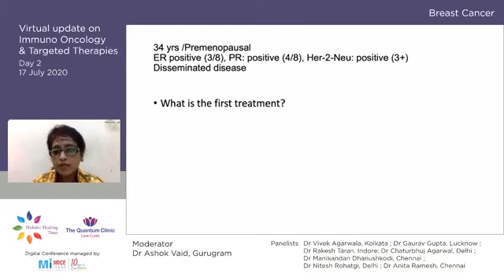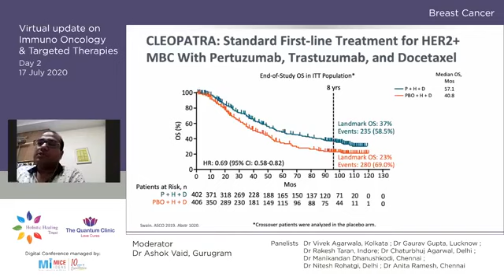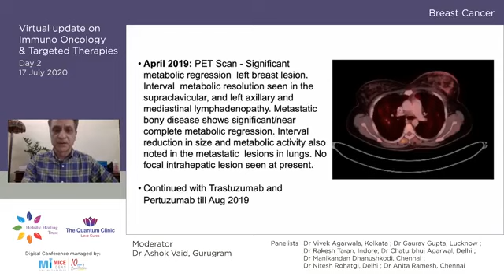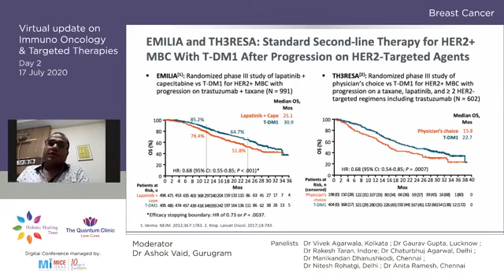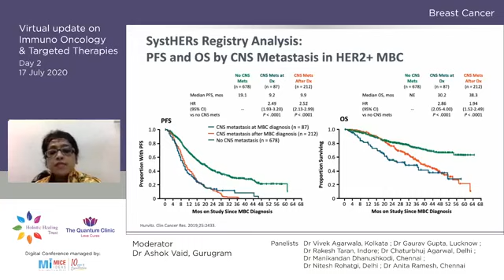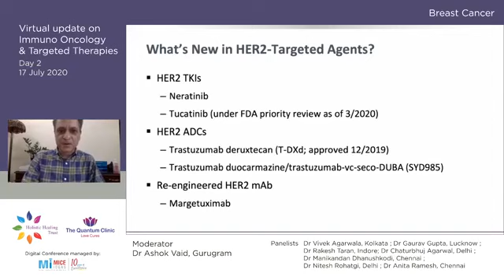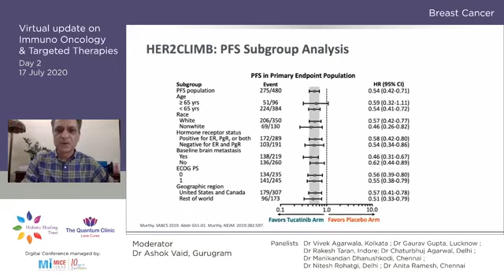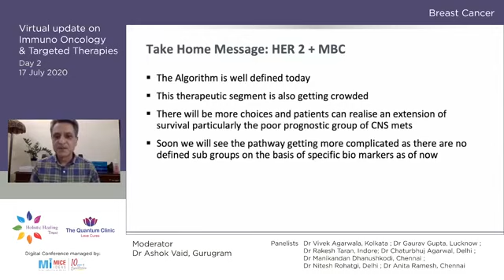Part 13- Case Based Discussion on optimal sequencing of Anti HER2 therapies in HER2 +ve MBC- Dr Vaid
Immuno Oncology & Targeted Therapies Update 2020 (Day 2)

Holistic Healing Trust & Quantum Clinic